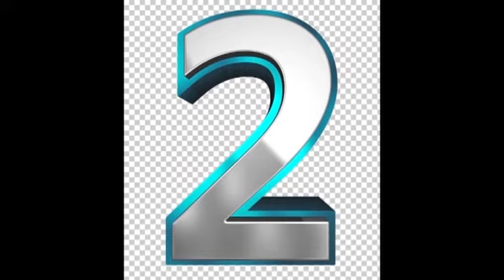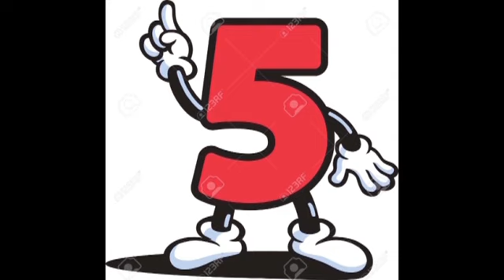APRENDO EN CASA PRIMARIA 1 ,2,3,4,5, Y6 LEEMOS JUNTOS RADIO NACIONAL MARTES 11 DE AGOSTO